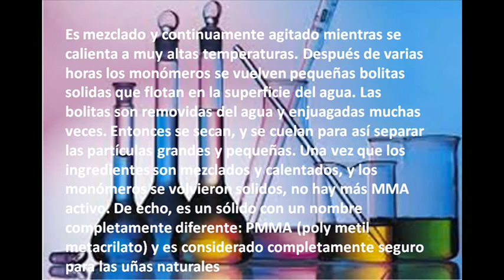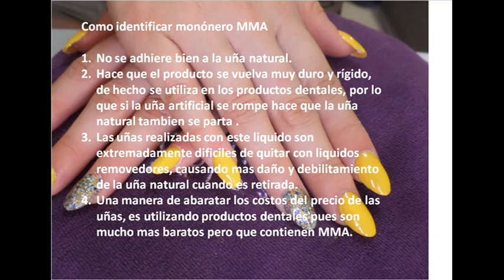Uñas acrilicas Monómeros y Polímeros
Resumen del monomero MMA.